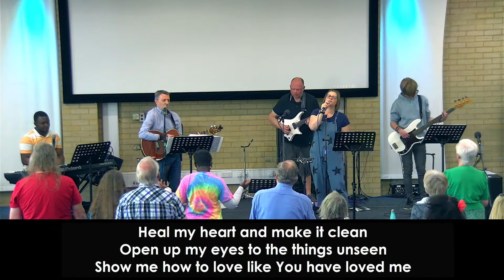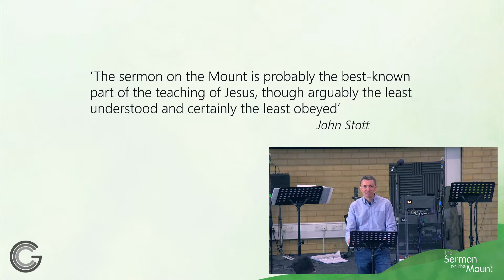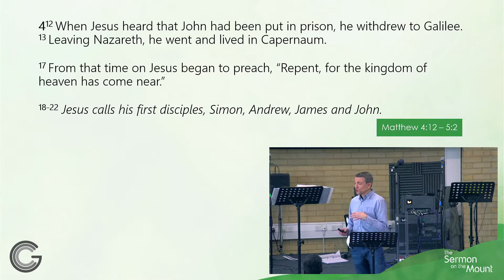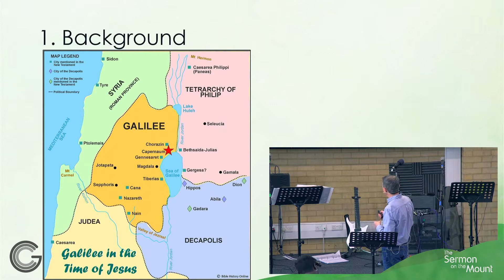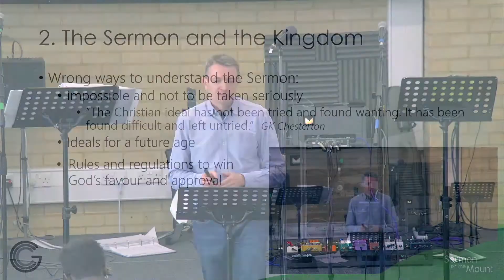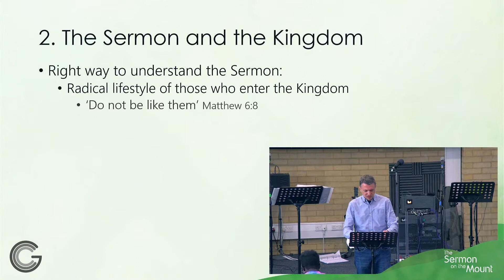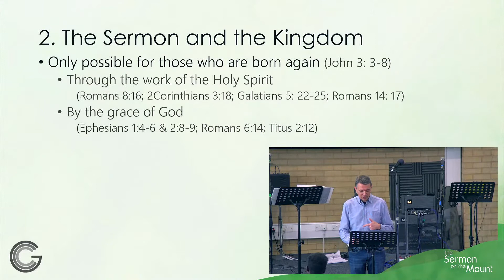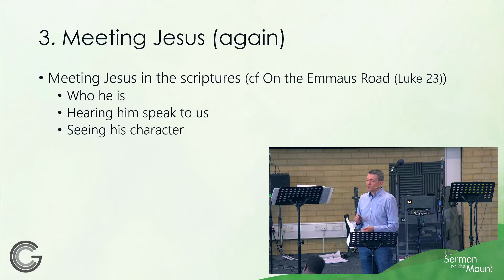The Sermon on the Mount - 8th May